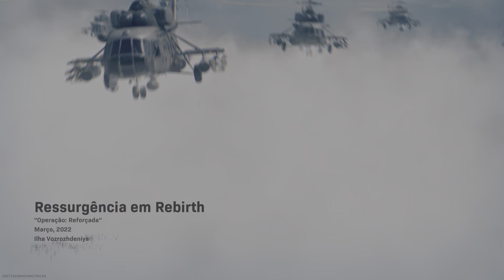Call of Camper 2.0